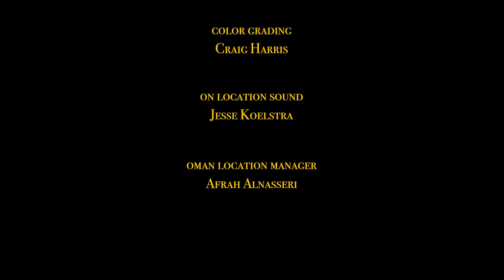The Desert Knight | A Medieval Comedy film shot in Oman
Two weary treasure hunters are in search of the prize of a lifetime... but it's guarded by the Desert Knight- A warrior and merciless killer, preserved in the sands of time...

Inspired by a suit of armour that we found on a trip through the Middle East, and Monty Python, this is a passion project/medieval comedy film that a group of my best friends and I shot in Oman last year.